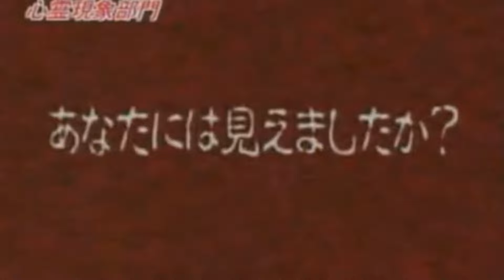5 FANTASMAS CAPTURADOS POR CÂMERA NO JAPÃO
ESTE VÍDEO É UM OFERECIMENTO DE :

Aqui seu palpite vale ouro ,faça sua aposta !8
Trilha Sonora final :
Alexandre Félix